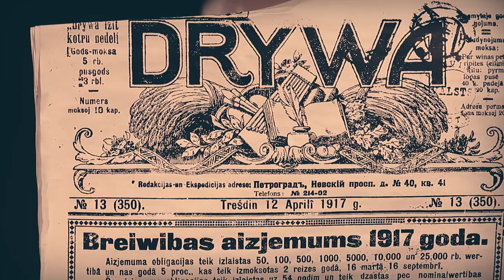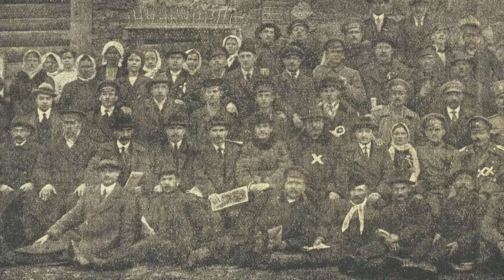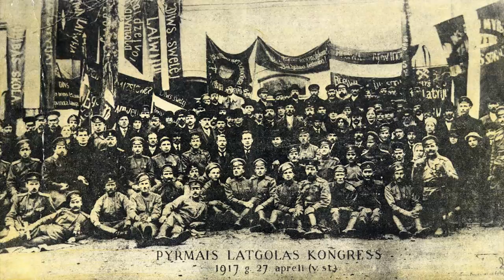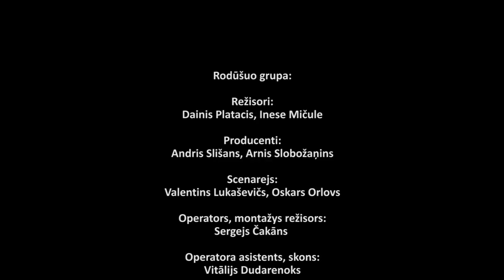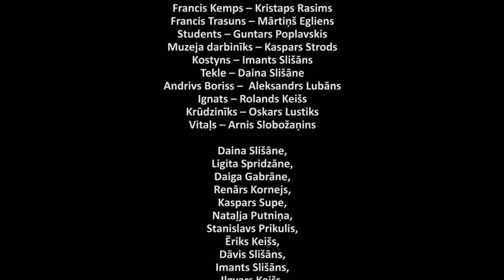Pyrmī Osni - Lauleibys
Viesturiskajā eiskinā “Lauleibys” paruodeita Latgolys inteligeņcis – Franča Kempa i Franča Trasuna argumentaceja i reiceiba Rēzeknis 1917. goda viesturiskū apreļa kongresa laikā, kurymā tyka nūlamts, ka Latgolys, Vydzemis i Kūrzemis latvīši ir vīna tauta i Latgolai juoapsavīnoj ar puorejim tūpūšuos Latvejis vaļsts nūvodim vīnā zemē.
Obeju Fraņču lūmuos īsajutuši akteri Kristaps Rasims (Fraņcs Kemps) i Muorteņš Egliens (Fraņcs Trasuns). Kinu veidoj rodūšuo grupa: režisori Dainis Platacs, Inese Mičule, scenareja autori Valentins Lukaševičs, Oskars Orlovs, operatori Sergejs Čakāns, Vitālijs Dudarenoks, muzykys autors Kārlis Kazāks. Kina radeita ar interesentu i zīduotuoju atbolstu